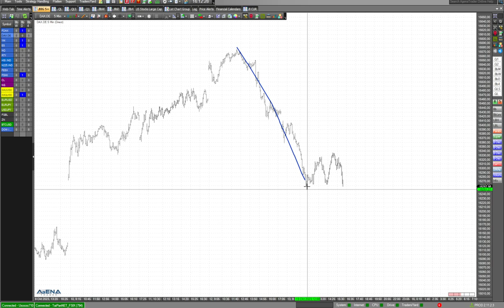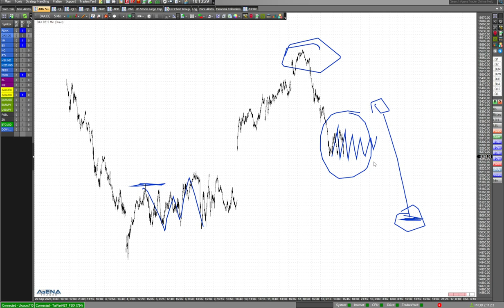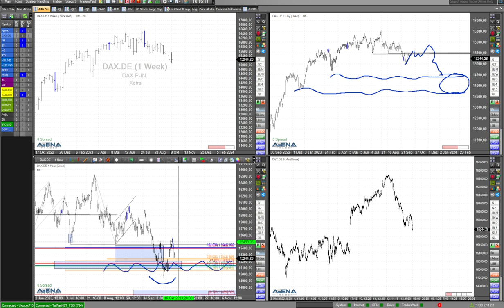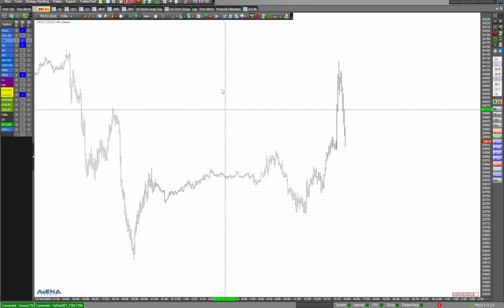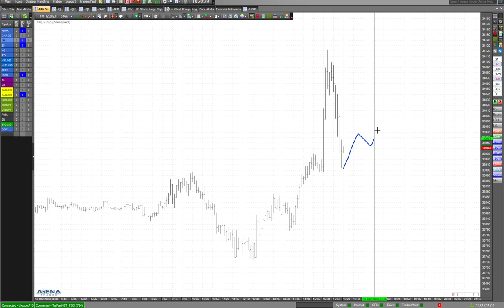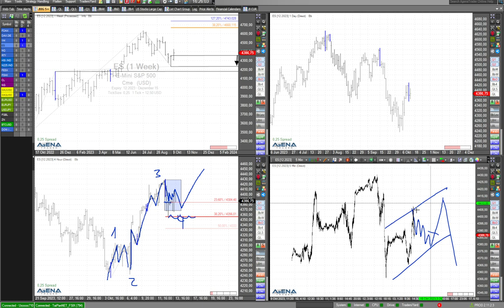Dax mit Schwäche - US-Indizes abweichend?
Der Dax tendiert heute schwächer als die US-Aktienmärkte. Wie geht es weiter? Hier dazu meine aktuelle Videoanalyse.